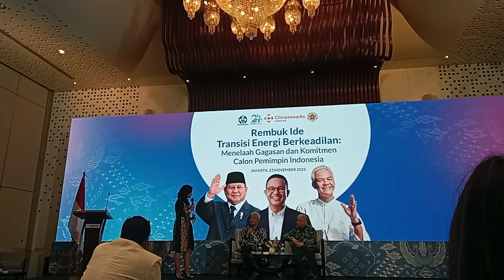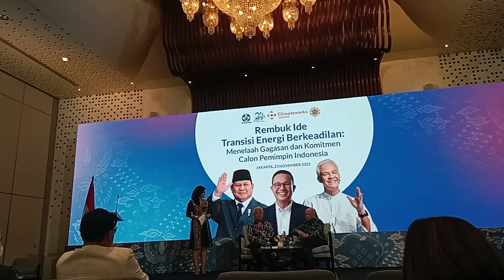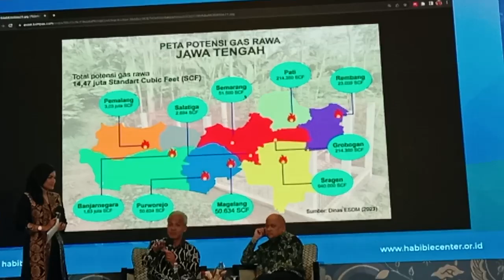Paparan Ganjar Pranowo dalam Debat Capres terkait energi berkeadilan bag2#debatcapres